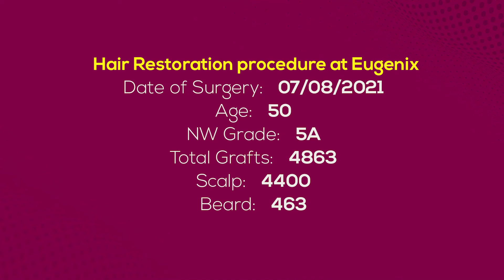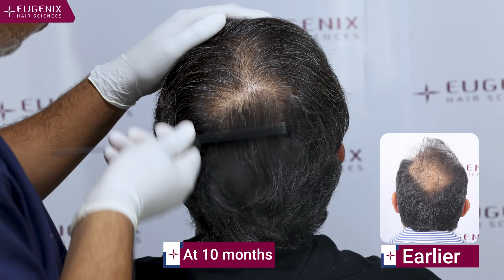Best Hair Transplant Results from Day 1 to Month 10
Mr Shravan Shroff, aged 50, had his surgery with us 10 months ago in our Mumbai center. He was Grade VA on the Norwood Hamilton Scale of baldness. He got 4863 grafts; 4400 grafts from the scalp and 463 grafts from the beard. At 10 months we can observe absolutely stunning results for him. He still has 2 more months of growth to go. It has been an exhilarating experience for him and a satisfying experiences for us.

Do it Once, Do it Right !,

Eugenix is the only clinic in India, endorsed by international hair transplant mentor; Joe Tillman, based on our best practices and results.

Eugenix is the only hair transplant center in India, which is endorsed by most of the international forums of repute, The Bald Truth, American Hair Loss Association